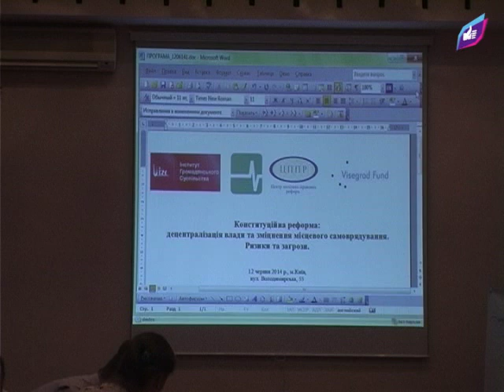«Український вибір» взяв участь у громадському обговоренні Конституційної реформи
12 червня 2014 року в Києві відбувся круглий стіл «Конституційна реформа: децентралізація влади та зміцнення місцевого самоврядування. Ризики та загрози». Завданням зборів було обговорення пропозицій, напрацьованих різними робочими групами щодо внесення змін до Конституції України.

Учасниками засідання стали науковці-конституціоналісти та громадські експерти, котрі ініціювали проведення публічного обговорення Конституційної реформи в інтересах суспільства, представники неурядових організацій, а також органів державної влади та органів місцевого самоврядування, урядових міжнародних організацій.

Пропонуємо вашій увазі фрагменти інтерв'ю Василя Німченка, заступника голови Всеукраїнського громадського руху «Український вибір», директора Незалежного українського центру правових ініціатив і експертиз «Правова держава», кандидата юридичних наук, професора, та Віктора Мусіяки, професора права, наукового консультанта Центру Разумкова.

Журналіст: Ірина Опря
Оператор: Влад Богомаз